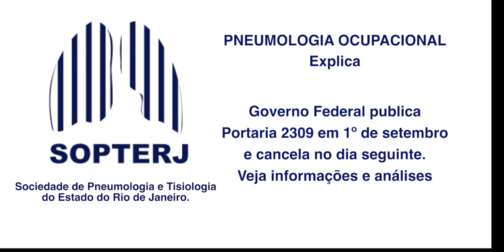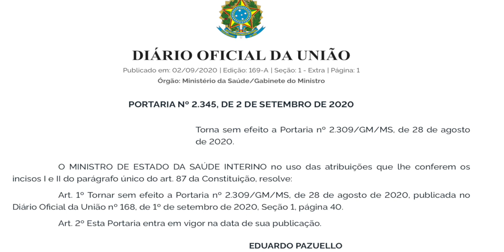MS publica Portaria e cancela no dia seguinte - Dra Patricia Canto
Dra Patricia Canto, Responsável pela Comissão de Pneumologia Ocupacional da Sopterj comenta consequências da revogação da lista que atualizava doenças relacionadas ao trabalho.